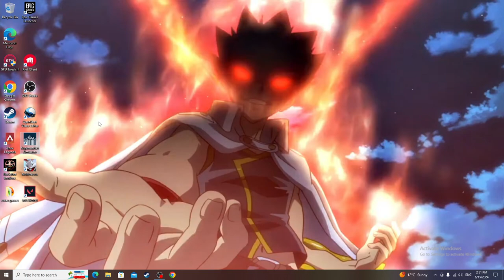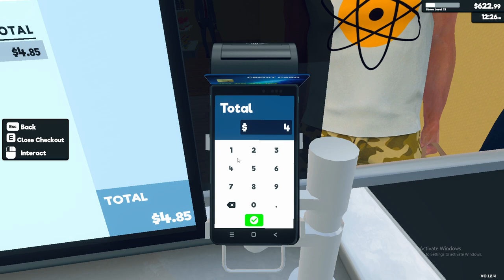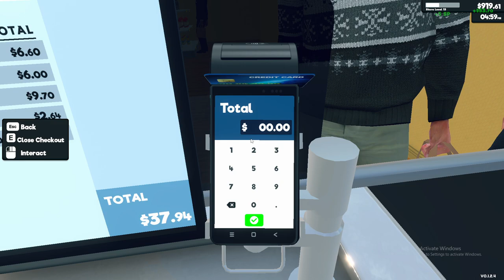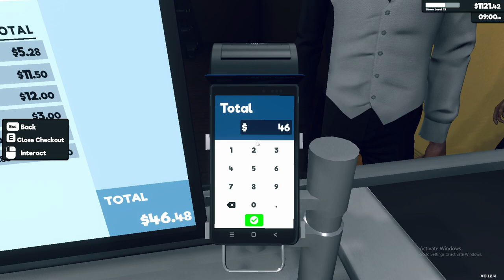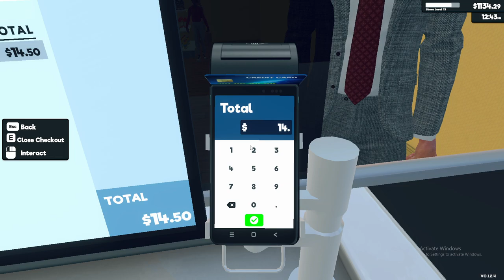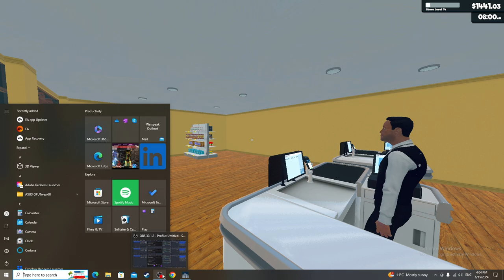THEY ARE COMPLAINING ABOUT THE PRICES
THE CUSTOMERS ARE COMPLAINING ABOUT THE PRICES
YOU GOTTA BE JOKING ME. HOW IS TIM AND HIS FAMILY GONNA EAT IF WE CANT PAY TIM HOW WILL WE GET OUT OF THIS MESS